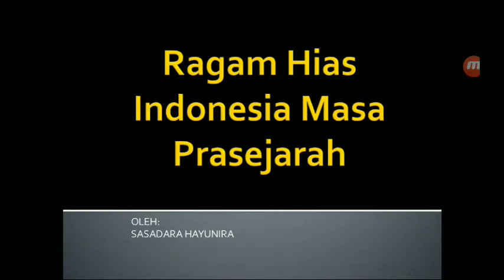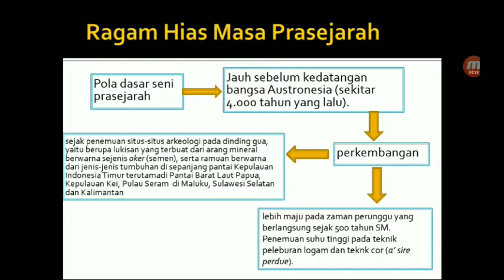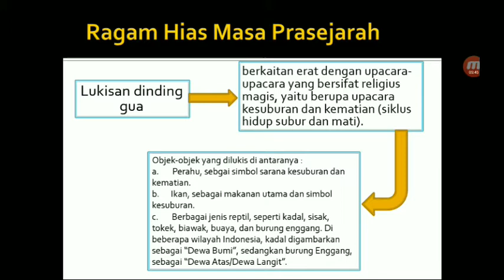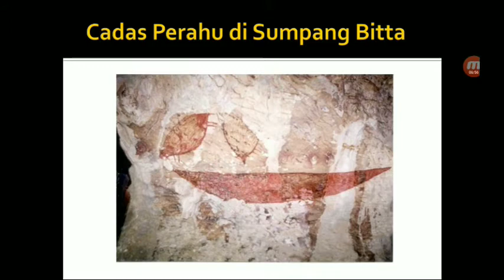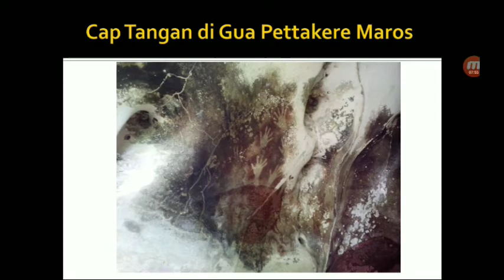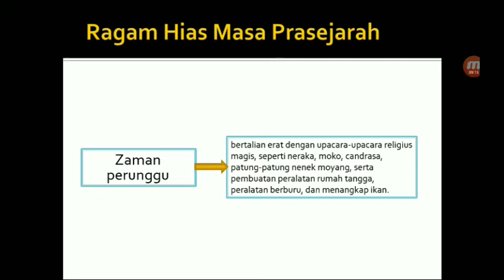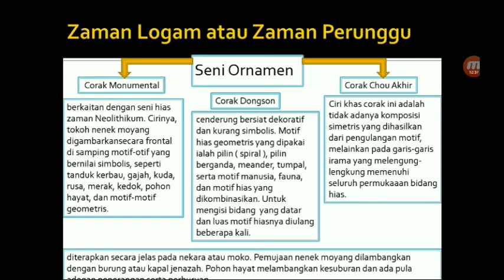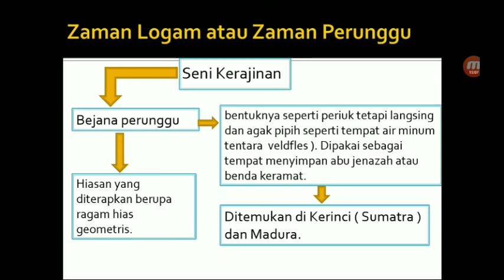Seni Ragam Hias Indonesia Pada Masa Prasejarah | Arkeologi Indonesia